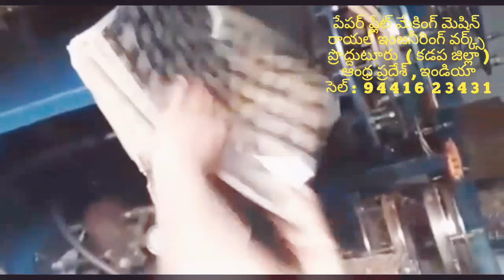Small scale Business idea:Paper plate making machine Semi Automatic Hydraulic Fully Automatic Telugu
For
PRODDATUR
KADAPA DIST
ANDHRA PRADESH
INDIA